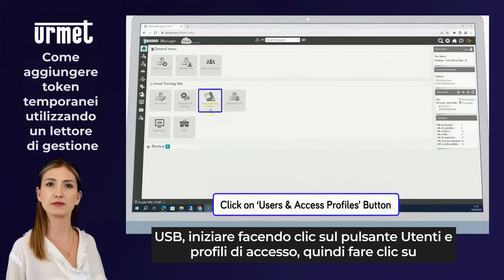42 Come aggiungere token temporanei